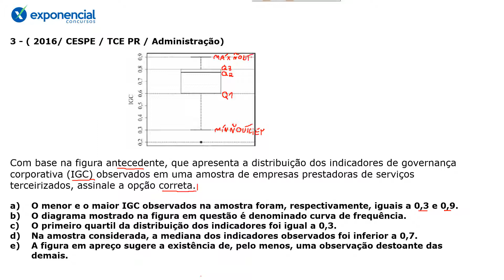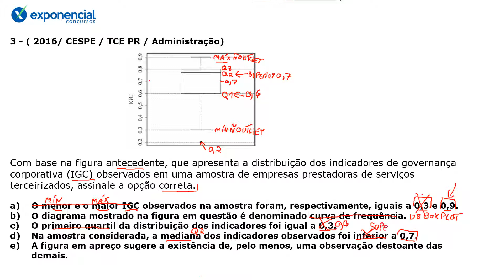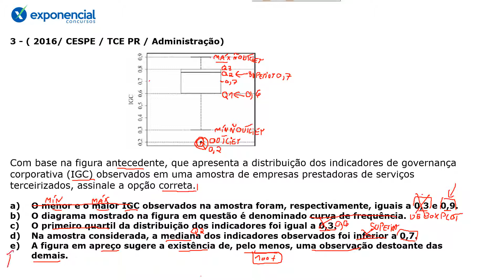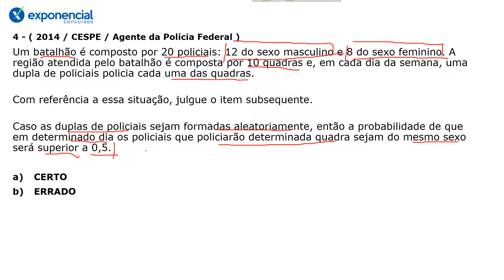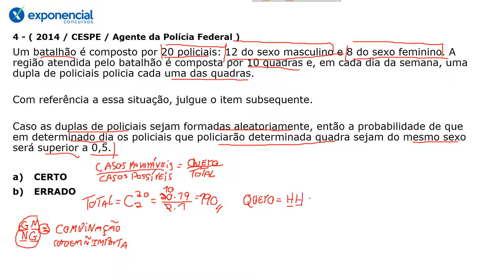Projeto Aprovação PF/PRF - Estatística | Thiago Marques